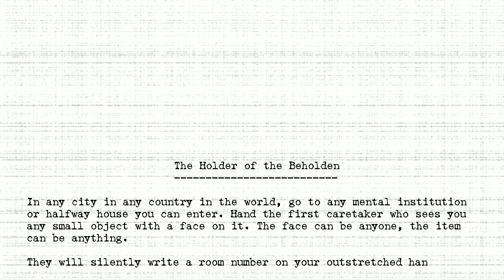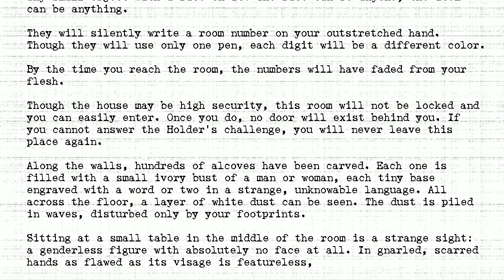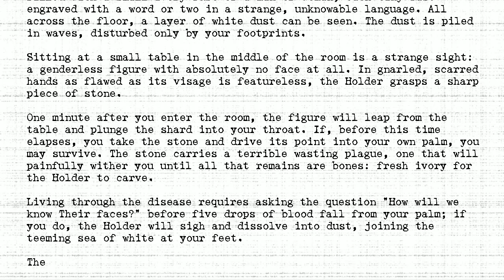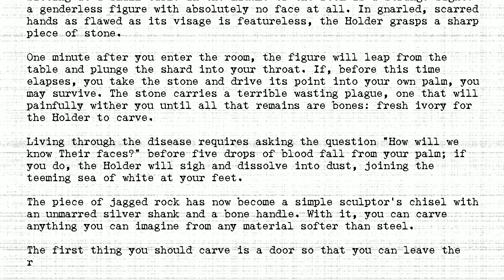The Holders - #334 - Holder of the Beholden